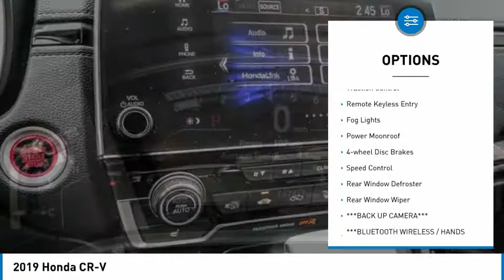LAX SuperStore 2019 Honda CR-V TV4897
2019 Honda CR-V

1030 Manchester Blvd.

2019 Honda CR-V EX 28/34 City/Highway MPG Clean CARFAX. To see more quality vehicles like this one right here just Number.